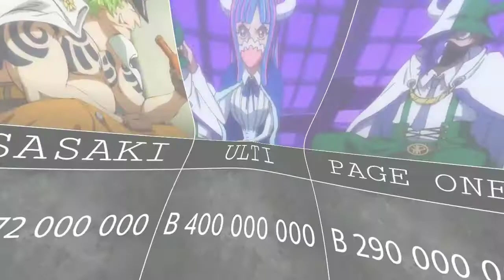All New One Piece BOUNTIES Revealed ( 2021 ) ( Marco, King, others... )